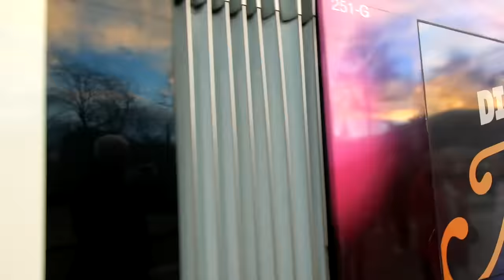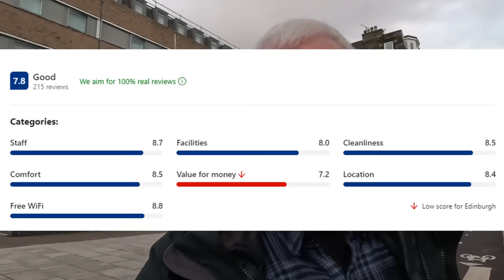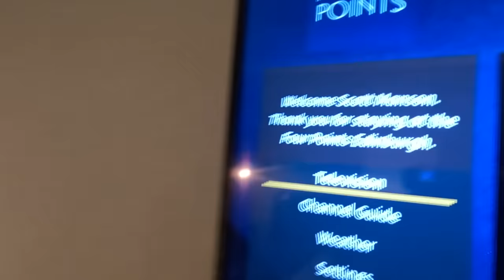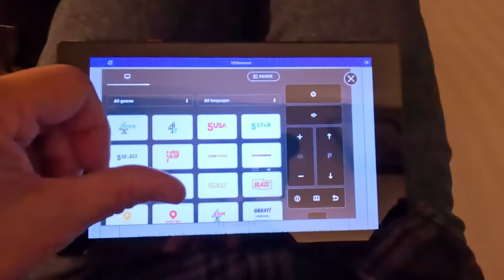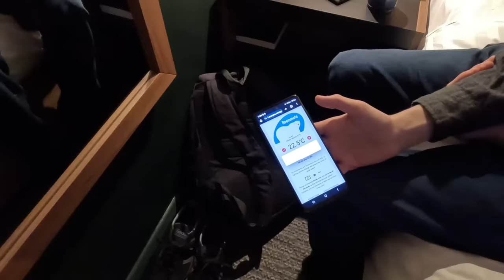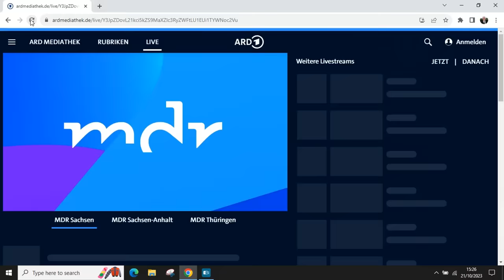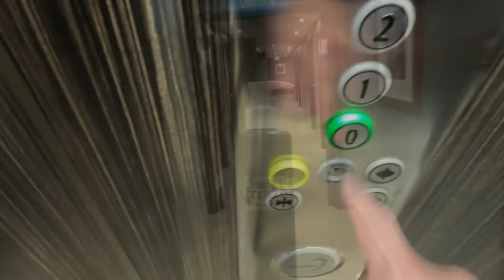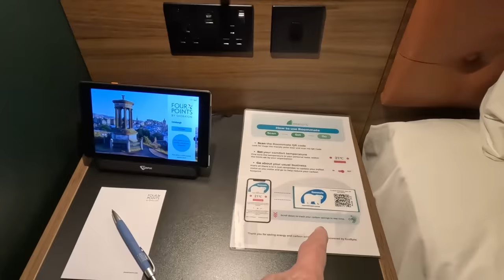WAS IT WORTH THE WAIT? Were Tripadvisor reviewers right? Only the 2nd Four Points by Sheraton in UK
I'd booked the Four Points by Sheraton worldwide for many years during my corporate travel days, so when I learned the second property in the UK had opened - in Edinburgh - I had to give it a try. Did I enjoy the stay, or were some of the Tripadvisor complaints justified? Get an exclusive Surfshark winter deal!

Filmed January 2024 | Edinburgh, UK.